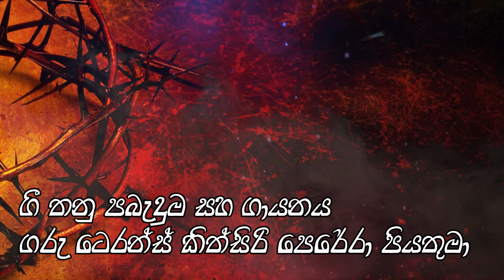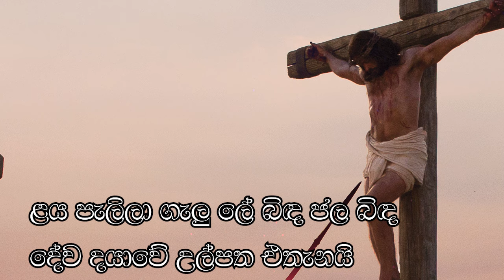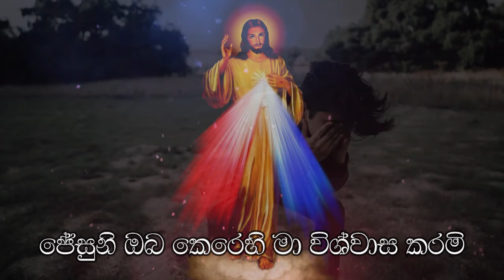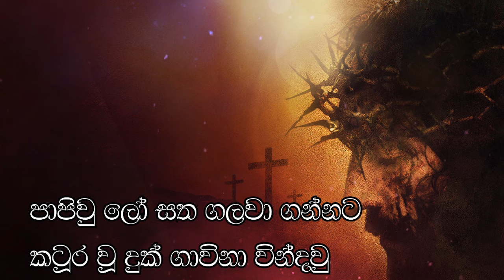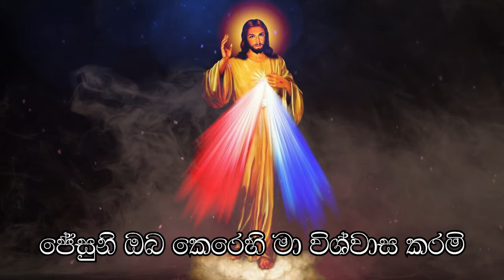Jesus I Trust in you (ජේසුනී ඔබ කෙරෙහි මා විශ්වාස කරමි)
Artist : Rev. Fr. Terrence Kithsiri Perera
Lyrics and Tune Rev. Fr. Terrence Kithsiri Perera